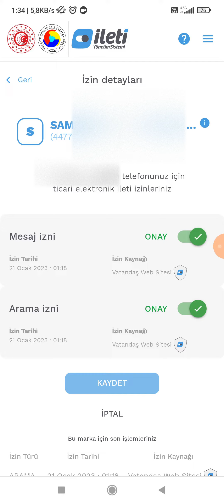İstenmeyen Telefon Araması ve Mesaj Nasıl Engellenir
İstenmeyen mesaj veya telefon aramalarını nasıl engelleyebiliriz bu videoda anlatmaya çalıştık.

0:00 Başlangıç
0:10 Google'a vatandaş iys yazıp ilk çıkan sayfaya dokunuyoruz
0:20 E-devlet veya telefona onay kodu ile beraber siteye giriş yapıyoruz
0:40 İstemediğimiz arama veya mesajı buradan engelleyebiliyoruz
1:21 Son

Arkadaşlar bu videoda sizlere istenmeyen arama veya mesaj nasıl engellenir bu videoda anlatmaya çalıştık. Umarım yardımcı olabilmişimdir.